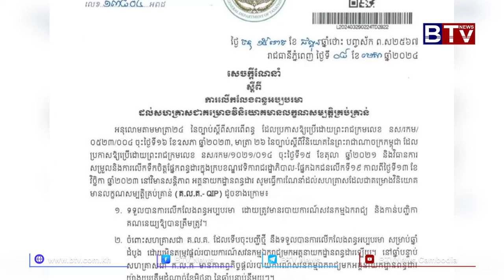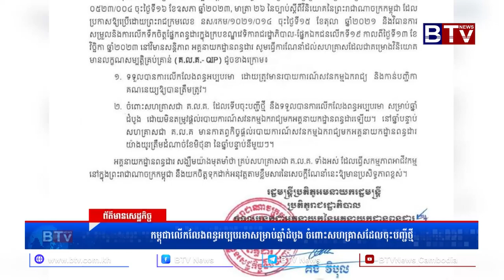WATCH កម្ពុជាលើកលែងពន្ធអប្បបរមាសម្រាប់ឆ្នាំដំបូង ចំពោះសហគ្រាសដែលចុះបញ្ជីថ្មី